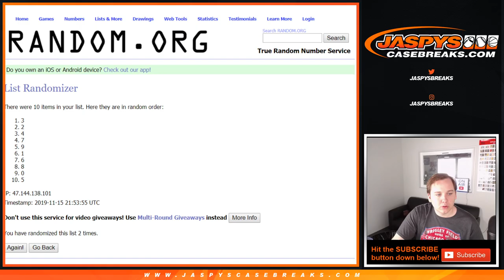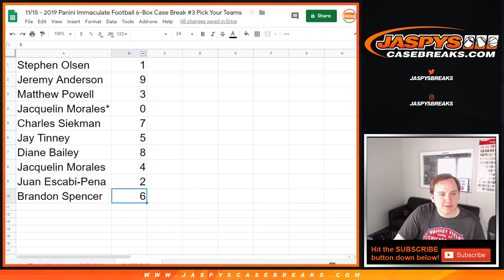CHIEFS etc RNB | 11/15 - 2019 Panini Immaculate Football 6-Box Case Break #3 *PICK YOUR TEAMS*